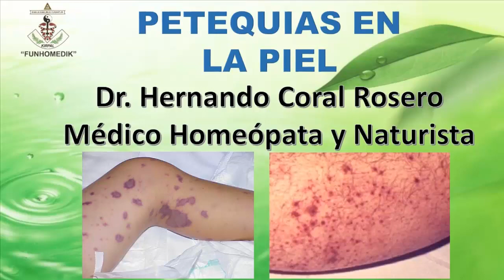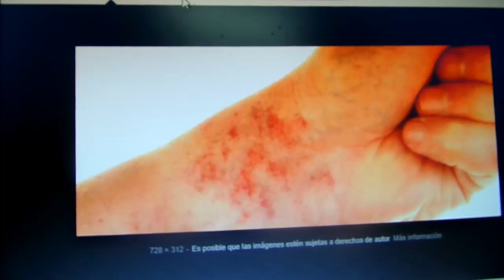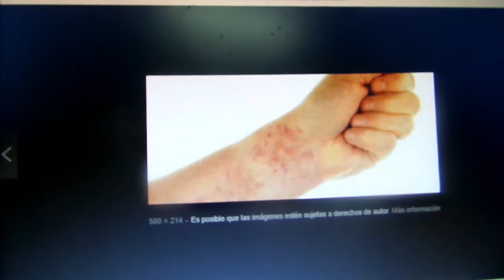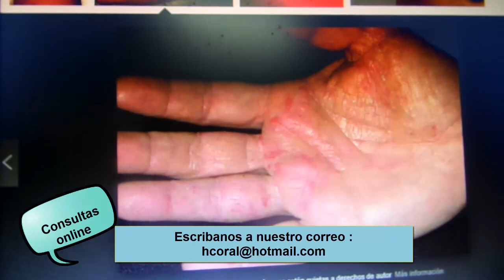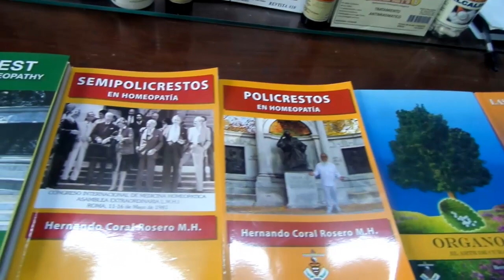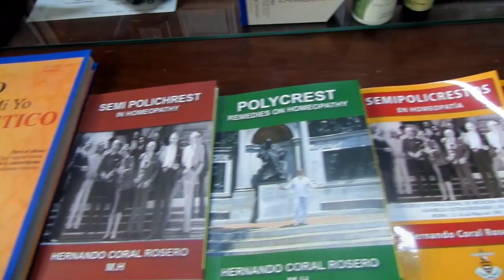PETEQUIAS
Lesiones pequeñas de color rojo por extravasación de eritrocistos, pequeños derrames vasculares cutáneos